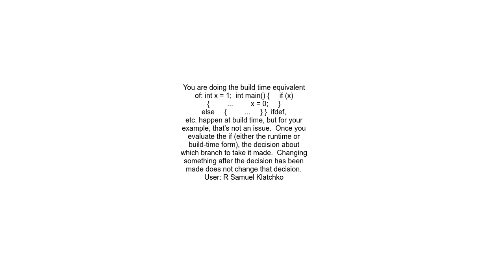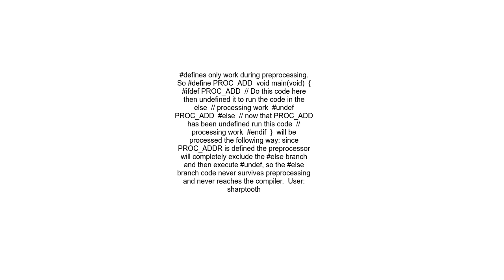define, ifdef undef endif